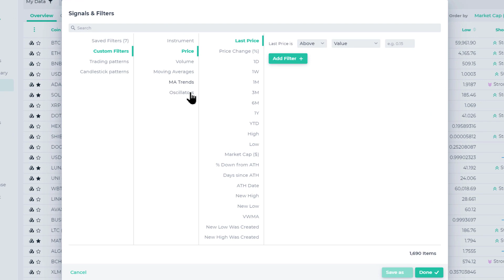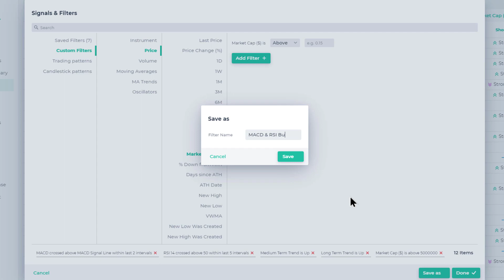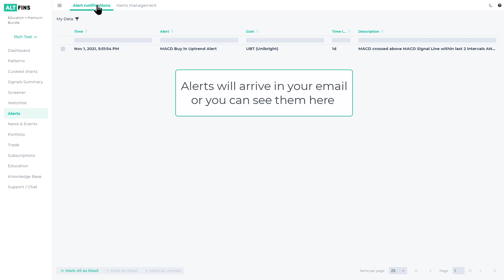Fresh MACD crossover and RSI confirm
Traders looking for altcoins with bullish momentum swing (MACD) and in an Uptrend, can use altFINS platform to build a custom filter (see video tutorial).

This is a trend and momentum trading strategy for altcoins.

The filter finds altcoins that 1) are in an uptrend, and 2) had a recent bullish momentum swing (MACD crossover), and 3) RSI crossed above 50 (centerline), which is also an indication of bullish momentum.

This custom filter takes advantage of our new filter features: Crossed Above and Crossed Below.  Instead of a simple Above or Below, these new capabilities enable traders to find RECENT bullish or bearish crossovers.

This helps traders build more timely signals.